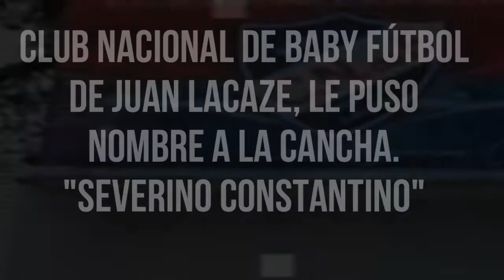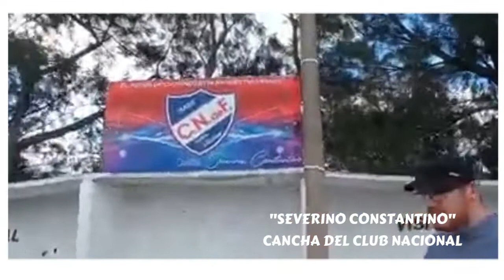CANCHA DE BABY FÚTBOL DE NACIONAL JUAN LACAZE, TIENE NOMBRE..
SE LE PUSO NOMBRE A LA CANCHA.